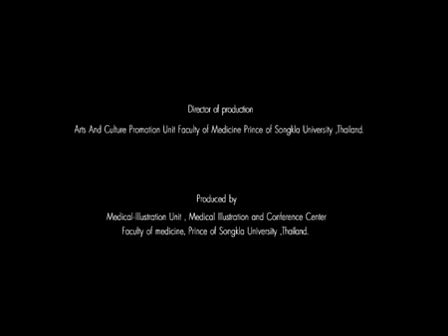2015 - Thaïlande - Ensemble folklorique "Thai arts and culture group"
ENSEMBLE FOLKLORIQUE « THAI ARTS AND CULTURE GROUP »
THAILANDE

Il y a plusieurs Thaïlande. Tout d’abord, Bangkok, mégapole hyperactive et monstre urbain où l’on se perd avec plaisir. Puis le sud, ses îles, ses plages et ses rocs jaillis de la mer, sa cuisine plus épicée, sa mentalité un peu différente et ses influences musulmanes. Enfin, le  nord, Thaïlande profonde, originelle avec ses anciens royaumes fondateurs, son rythme de vie détendu, ses temples bouddhistes, sa terre fertile, ses montagnes et ses forêts... Trois Thaïlande, physiquement et culturellement différentes. Cependant l’ensemble constitue une même nation.

L’Ensemble folklorique « Thai arts and culture group », composé d’étudiants en médecine de l’Université « Prince of Songla », a repris à son compte cette identité. Il a été fondé le 10 juillet 2000. Son spectacle est rapidement devenu une référence du folklore thaïlandais.

Dans ce pays, les croyances populaires se transmettent d'une génération à l'autre. Les danseurs du ballet cultivent cette tradition. Les chamans du village contribuent à cette transmission. Ils sont connus comme des « phram ». Ce sont eux qui effectuent les mariages et célèbrent les grands moments de la vie.  Ces événements sont racontés par le ballet.

La danse traditionnelle thaïe a de multiples formes. Elle peut être divisée en deux catégories principales correspondant d’une part à la culture classique et d’autre part à la culture populaire. Dans les deux genres, la danse retrace très souvent des épisodes de l’histoire du pays. La danse populaire comprend des formes chorégraphiques comme le « Likay » mais aussi de nombreuses danses régionales notamment dans le sud du pays. Chacune de ces danses possède son costume, ses accessoires, son tempo et ses mouvements propres. Il existe, au sein de cinq styles identifiés par les ethnologues, des chorégraphies différentes et des variations. La danse du lotus est un des moments forts du spectacle proposé. Le lotus est utilisé traditionnellement dans le culte sacré en Thaïlande et est considéré comme une fleur qui porte chance. L'utilisation de cette fleur dans une danse est une marque de respect pour le public et lui apporte bonheur et santé.

Les danses sont appréciées pour leurs qualités esthétiques, par la richesse des costumes et des coiffures. La beauté qui émerge de chaque geste, de chaque main, des accessoires, prévaut plus qu’un éventuel message véhiculé.

Ce ballet folklorique, un des meilleurs de Thaïlande, a parcouru le monde entier. Il se produit aussi beaucoup dans son pays à l’occasion de fêtes traditionnelles et de cérémonies religieuses. Il trouve là, à chaque fois, une nouvelle source d’inspiration pour son spectacle.

Vous admirerez la virtuosité et la qualité chorégraphique des danseurs du « Thai arts and culture group ». Vous effectuerez, avec eux, un magnifique voyage sur les routes de l’éternelle Thaïlande.